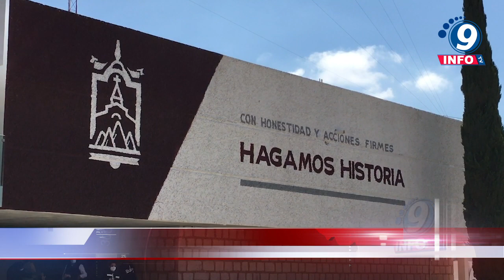Reconoce el Ayuntamiento de Guadalupe a las mujeres rurales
Reconoce el Ayuntamiento de Guadalupe a las mujeres rurales en el marco del Día Internacional de la Mujer Rural.

El Ayuntamiento de Guadalupe, Zacatecas, que preside José Saldívar Alcalde, a través de la Dirección de la Mujer Guadalupense, en el marco del Día Internacional de la Mujer Rural, llevó a cabo una ceremonia donde se resaltó la importancia de las mujeres rurales en el desarrollo integral e invaluable contribución al progreso de la sociedad. Los emblemáticos Conos de Santa Mónica fueron el escenario donde se realizó el evento conmemorativo y en donde frente a más de 400 mujeres rurales guadalupenses, el Presidente Municipal José Saldívar Alcalde, expresó su reconocimiento a este sector poblacional, el cual dijo, forma parte fundamental de la promoción del desarrollo agrícola, de la mejora en la seguridad alimentaria y la erradicación de la pobreza rural.